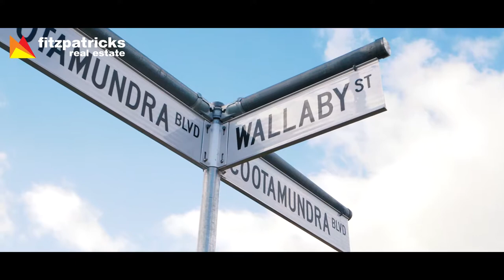SOLD - 2 Wallaby Street, Gobbagombalin, Wagga Wagga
This brand new family home offers impressive finishes, numerous living spaces and modern styling. Your chance to become a resident in the beautiful suburb of Gobbagombalin is just a phone call away.

To arrange an inspection please call:
Matt Newley 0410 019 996